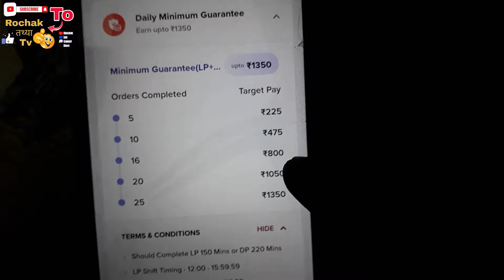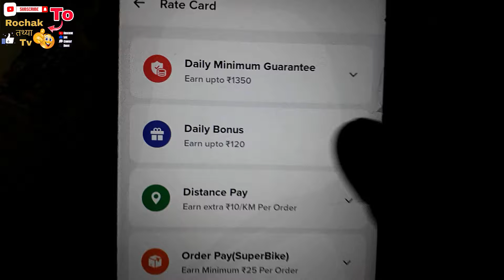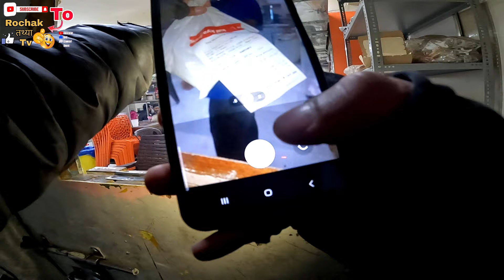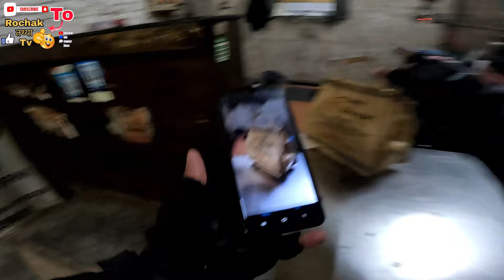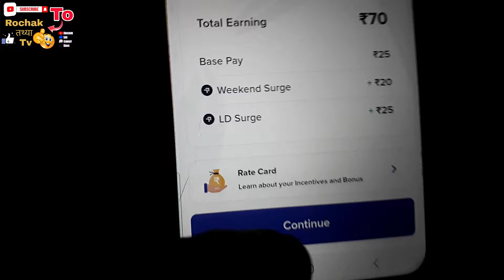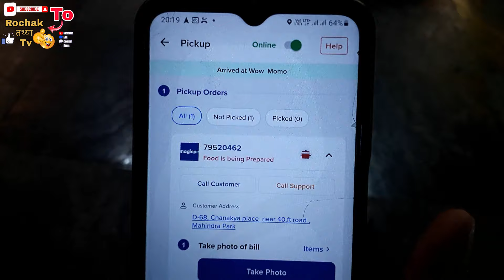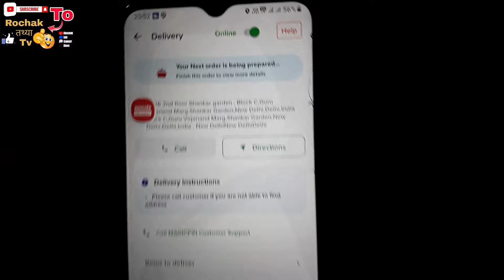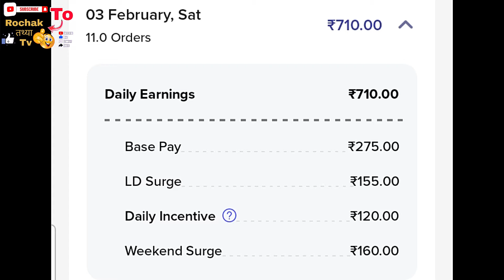Loadshare Food Delivery Job Daily Vlog 4th Day Earning 🤑 ! Magicpin के Order's कि Location गलत होती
Loadshare Food Delivery Job Daily Vlog 4th Day Earning 🤑 ! Magicpin के Order's कि Location गलत होती है